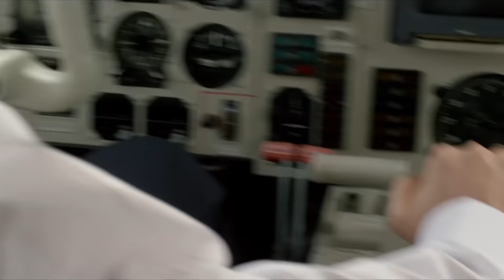Smoleńsk - Recenzja #217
Trudno ocenić film, który znaczna część widzów będzie odbierać przez pryzmat obranej ideologii, a nie ze względu na walory czysto filmowe. Nie obstajemy jednak po żadnej ze stron i postanowiliśmy podejść do dzieła z otwartą głową.

Cóż... obyło się bez zaskoczeń.

Podobają ci się nasze materiały i chciałbyś wspomóc rozwój kanału? Możesz wesprzeć nas drobną kwotą pod tym adresem